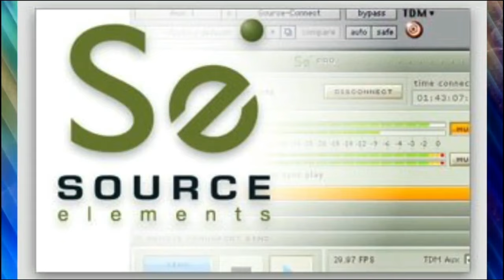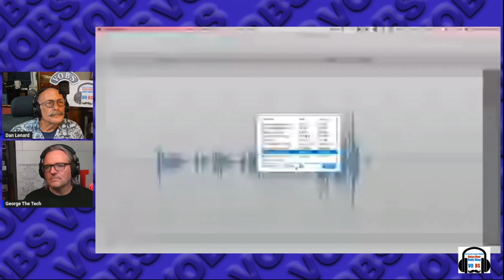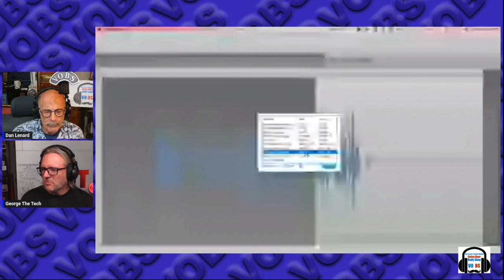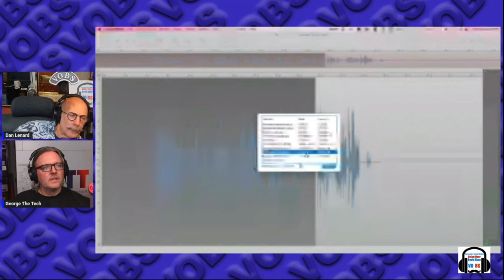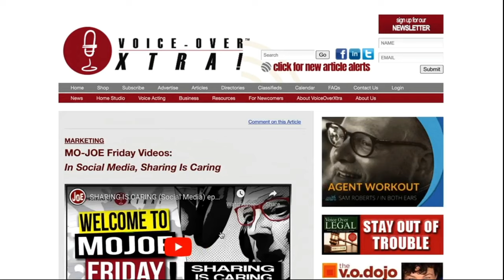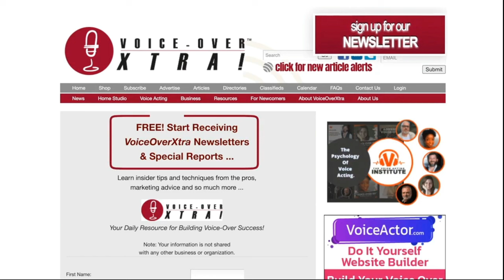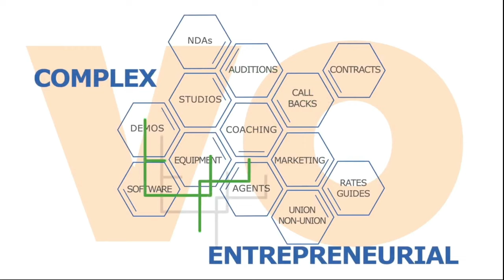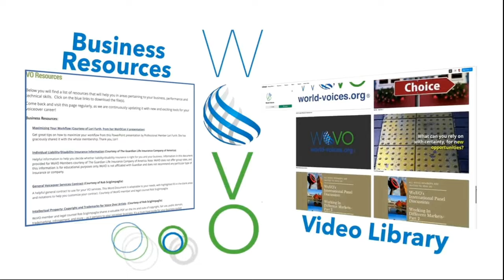VOBS - Voice Over Body Shop - TECH-TALK #112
VOHeroes.com

VOICEACTOR.com